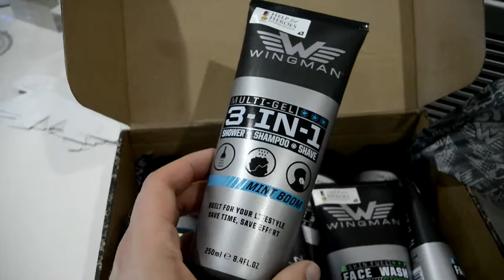135mph on the Autobahn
The second instalment of me and Chris roadtripping to Austria for one day's skiing. Let us know what  you think!

Music: South Rakas Crew - Kingston Jamaica (Doctor Blast Chillhop Remix)

Cheers!

Beme: swede